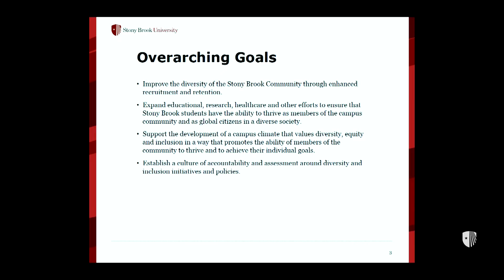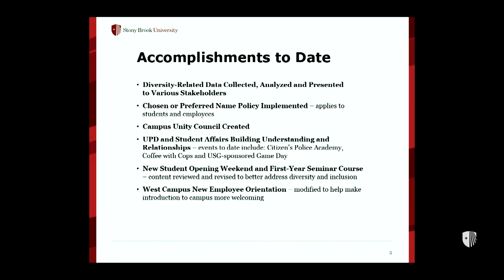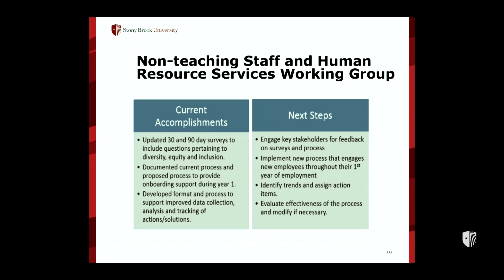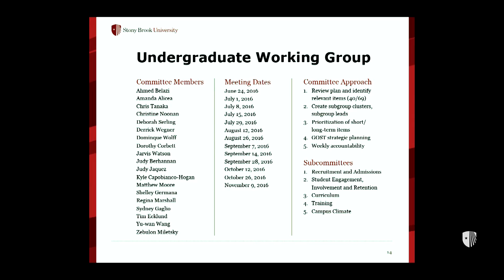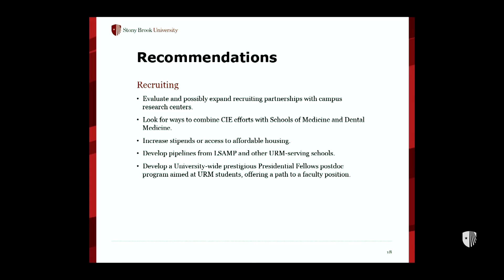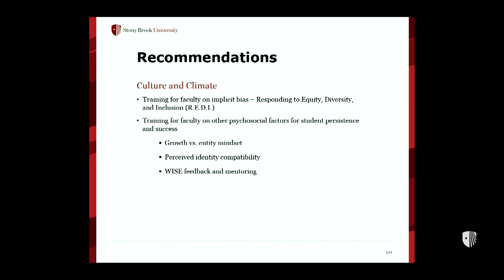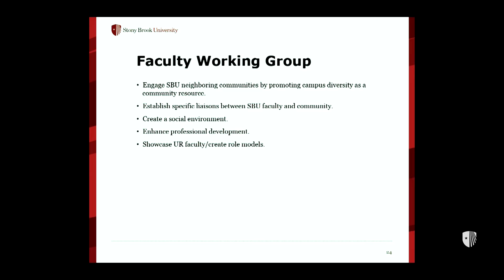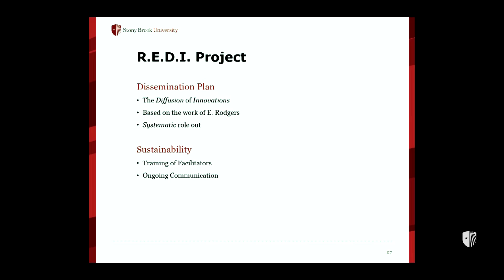Diversity Plan Town Hall, November 30 2016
Reaffirming Stony Brook’s commitment to maintaining a safe, civil and equitable community, President Samuel L. Stanley Jr., MD, hosted a Town Hall meeting on the University’s Plan for Equity, Inclusion and Diversity on November 30.

Stanley
President Stanley moderates Town Hall meeting on Diversity Plan.
Along with University administrators and other community members, President Stanley outlined progress toward implementing the plan, which arises out of a University-wide effort to enhance the campus community and in consideration of the persistent issues of inequality in our society. Moderators also responded to questions and heard feedback from an overflow audience.